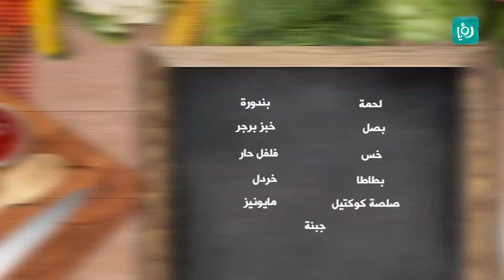أكبر ساندويش برجر مع عدي خليفة وفرح - شيف مان عالعميان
في شيف مان عالعميان يتحدى تيمور الموج ضيوفه لعمل نفس الطبخة كلٍ على طريقته الخاصة. في هذه الحلقة يتحدى الشيف تيمور،عدي خليفة  وفرح في عملساندويتش برجر والنتيجة تكون.. تابعوا حلقات شيف مان عالعميان لتروا النتائج!